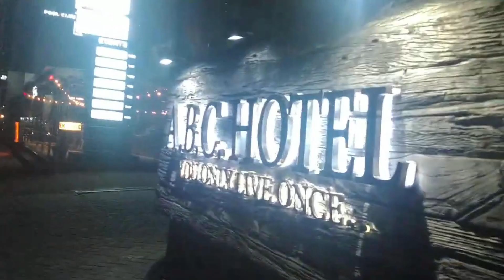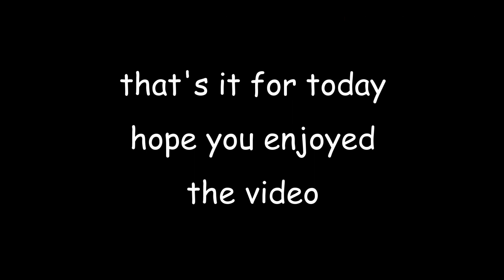AYALA centre Cebu Walk around inside and out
I have been asked by a number of my subscribers how they can support my YouTube channel if you wish to make a donation to help me continue making these videos .please use link below thank you so much